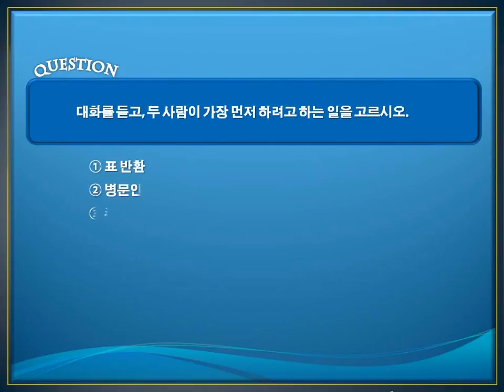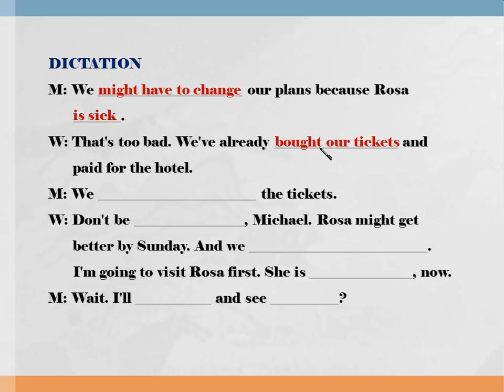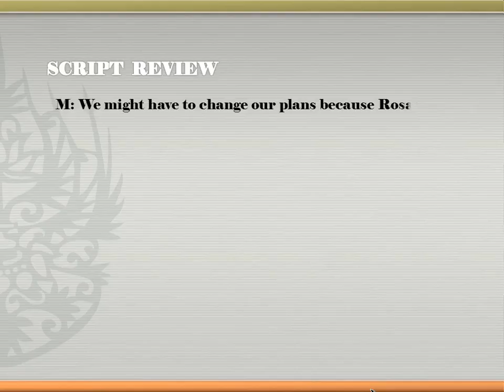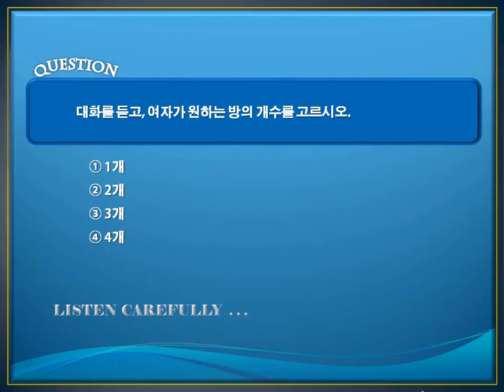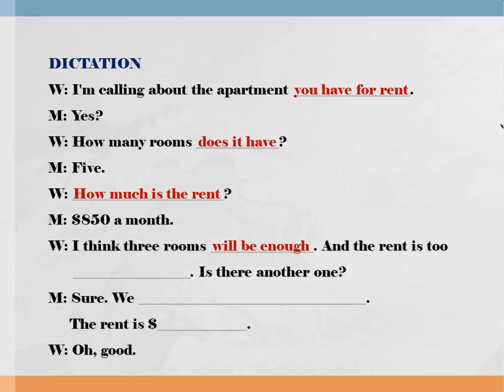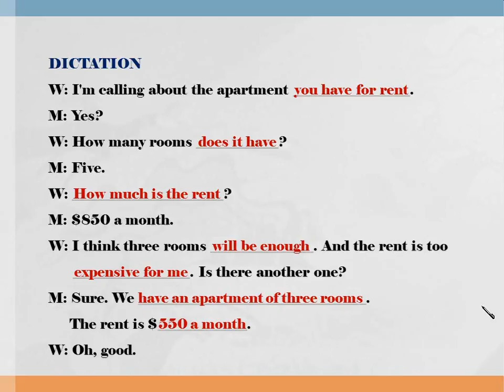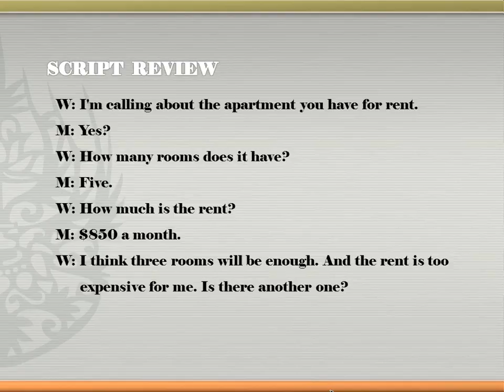[중등기초] 독해와 듣기 4단계 6강 듣기 11~12번